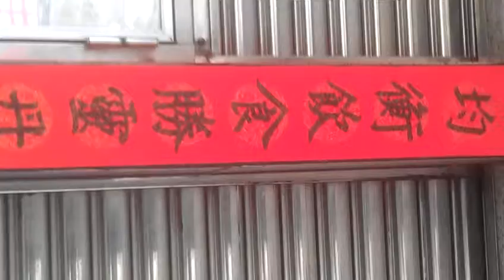高志煒寫給我的門聯